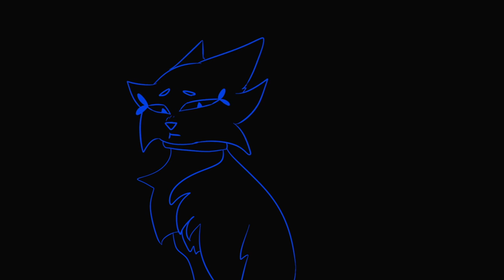2 Map parts! again [DW part 16, Lara part 11] | FoxJany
HII! ah, sorry for dont upload nothing, but if you follow me in INSTAGRAM you can see beautifuls drawings(?